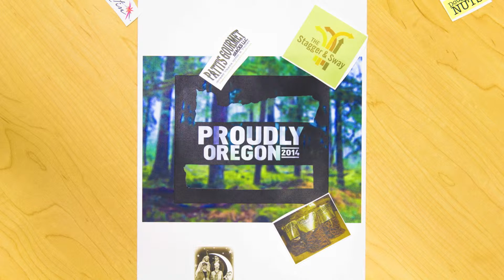2014 Proudly Oregon event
The Duck Store is proud to present our 3rd Annual Proudly Oregon event to celebrate the people, artisans and entrepreneurs of Oregon.

Campus Duck Store • Thursday, Feb 27 starting at 10:00 a.m.

Join us for storewide sales, including 20% OFF all general books and 25% OFF all art & school supplies, plus free wine tastings, artist and product demos, clothing vendors, faculty authors, and product samples.